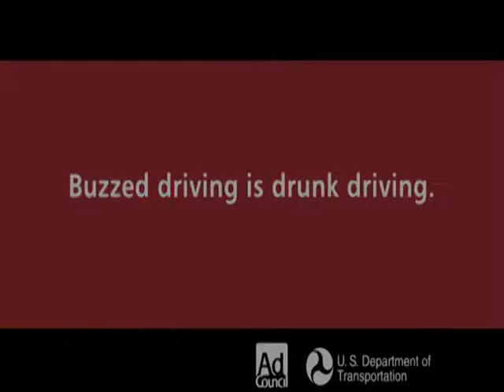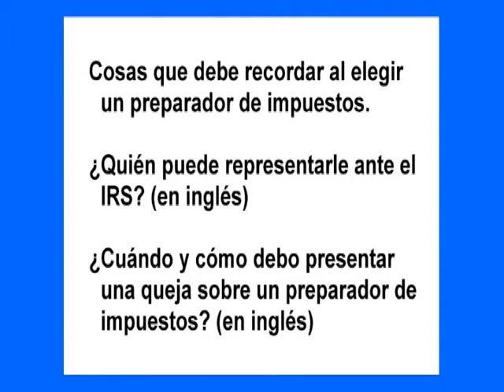1804 PanoramaLatino Apr2018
Panorama Latino TV Show - April 2018
en español - edición de abril 2018
Suzanne Álvarez-Przygoda entrevista a Anna Deeny Morales de la In Series.
María Kennedy entrevista a Oficial Luis Armas del Depto. de Policía de la Cd. de Manassas.
Suzanne Álvarez-Przygoda entrevista a Meagan Kidwell, Oficial de Control de Animales del Depto. de Policía del Condado de Prince William.